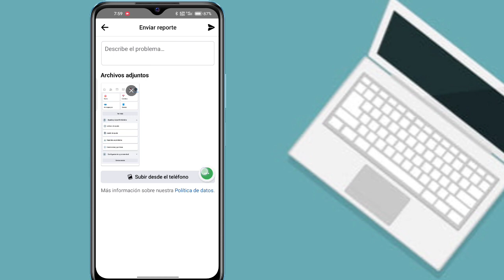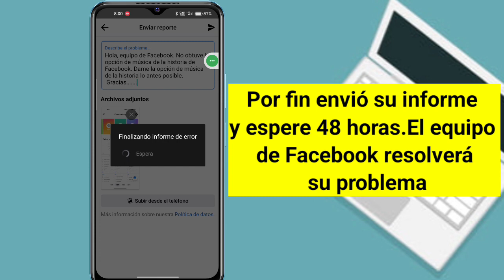Cómo arreglar la historia de música de Facebook que no se muestra Problema resuelto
Aquí, en este video, aprenderá cómo arreglar la música de la historia que no se muestra en Facebook
¡Si está buscando un video sobre cómo arreglar la música de la historia que no se muestra en Facebook! Estás en el lugar correcto! Mire este video para aprender cómo arreglar la música de la historia que no se muestra en Facebook. Eso es fácil y simple de hacer desde su teléfono

  Su Consulta
1. Cómo arreglar la música de la historia que no se muestra en Facebook
2. Falta la opción de música de Facebook Story Resuelto el problema
3. Cómo habilitar la opción de música de la historia de Facebook
4. falta la opción de música de la historia de Facebook
5. ¿Cómo hago para que mi música aparezca en Facebook?
6. ¿Cómo arreglo la música en mi historia de Facebook?